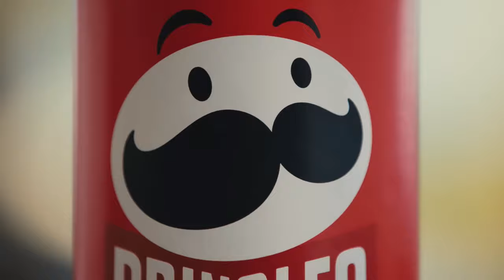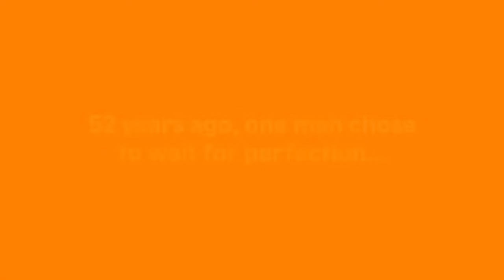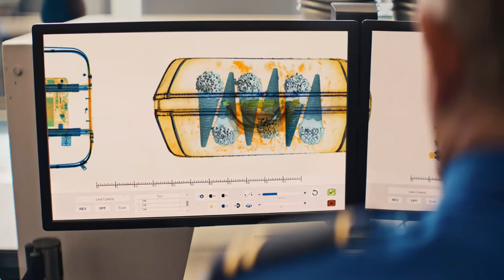Super Bowl Teaser Commercials (2024)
Super Bowl Teaser Commercials (2024) Rundown -

0:01 Hellmann's - The Pose \ Kate McKinnon teaser commercial

0:16 Doritos Dinamita - Oh No \ Jenna Ortega teaser commercial

0:31 Bud Light - Are You?! teaser commercial

0:43 Michelob ULTRA - Stand-Off \ Lionel Messi teaser commercial

0:58 Pringles - Uncanny \ Chris Pratt teaser commercial

1:12 Reese's - Big Change teaser commercial 1

1:28 Reese's - Big Change teaser commercial 2

1:42 Budweiser - The Clydesdales Are Back teaser commercial

 1:58 M&M's - Almost Champions Ring of Comfort teaser commercial

3:04 State Farm - Agent State Farm \ Arnold Schwarzenegger teaser commercial

3:34 Popeyes - The Wait is Over \  Ken Jeong teaser commercial

3:48 Oreos - It All Starts with a Twist \ Kris Jenner teaser commercial

4:03 Nerds - Who is Addison Rae Coaching? teaser commercial

4:19 Drumstick - Whose Bag is This? \ Eric Andre' \ Dr. Umstick teaser commercial